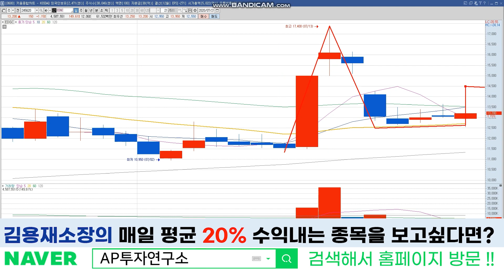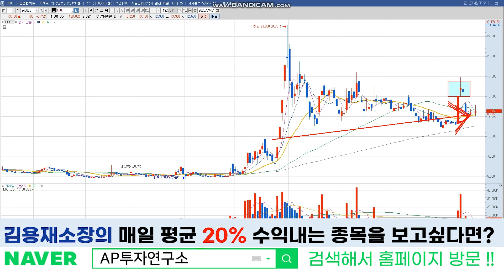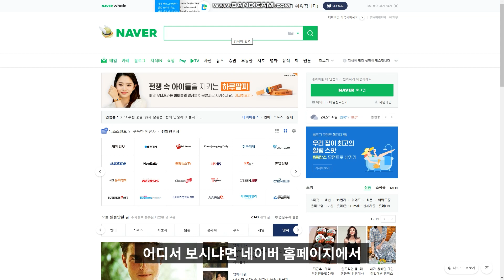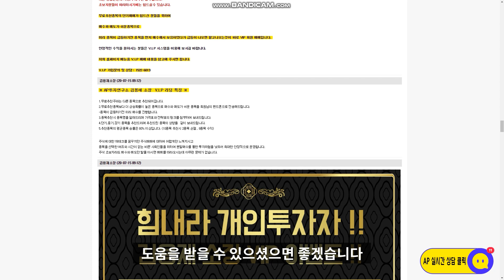EDGC(245620) - 솔젠트 세계최고의 기술력 수율 소재전체 국산화! 결국은 차트가 진행된다